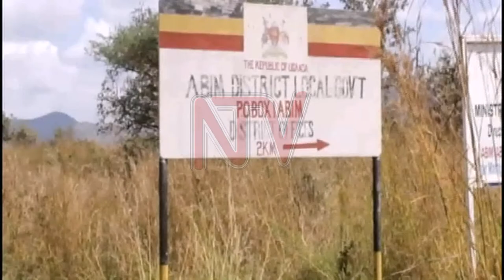Karamoja leaders accuse MP of fueling land conflict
Leaders from Kotido and Abim district in Karamoja sub region want Ngora County Member of Parliament David Abala arrested. The leader from Teso sub region is accused of fuelling resistance against the peaceful eviction of the people who encroached on 60 square kilometers of the Bokora- Matheneko wildlife reserve. Uganda Wildlife Authority started the evictions in December last year. The area leaders say three people have since been killed as a result of the feud between UWA and those resisting the eviction